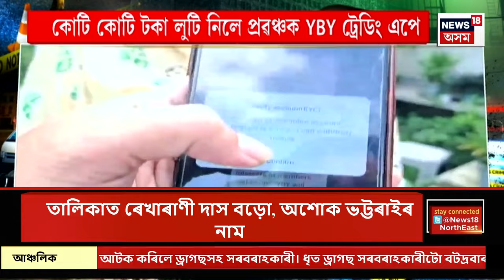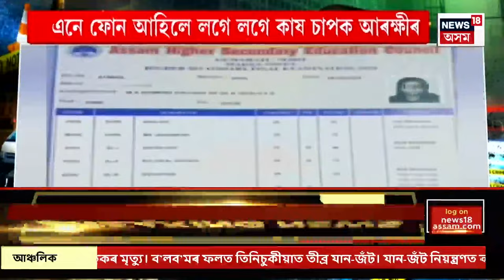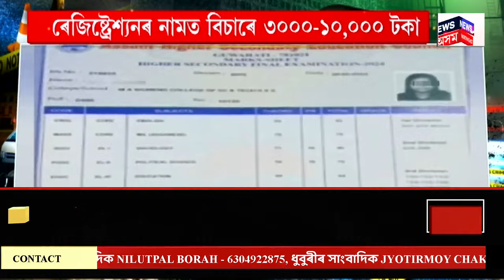Aparadhnama : অপৰাধনামা | স্বাধীনতা দিৱসৰ প্ৰাকক্ষণত Dhekiajuliত উদ্ধাৰ বৃহৎ অস্ত্ৰভাণ্ডাৰ | Arms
Aparadhnama : অপৰাধনামা | স্বাধীনতা দিৱসৰ প্ৰাকক্ষণত Dhekiajuliত উদ্ধাৰ বৃহৎ অস্ত্ৰভাণ্ডাৰ |
0:00 Intro